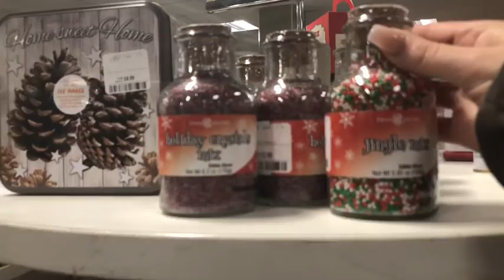Vlog week, tkmax drama and eBay haul